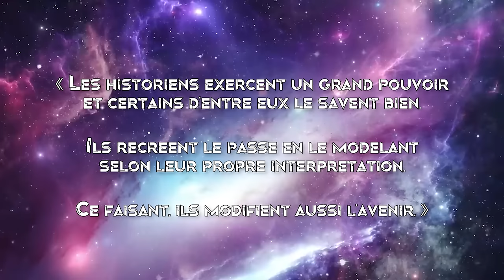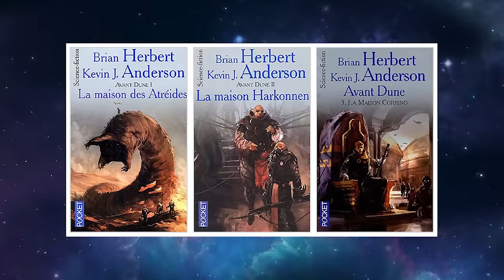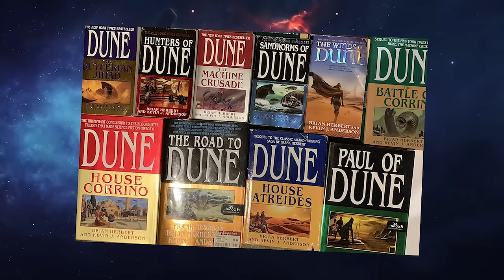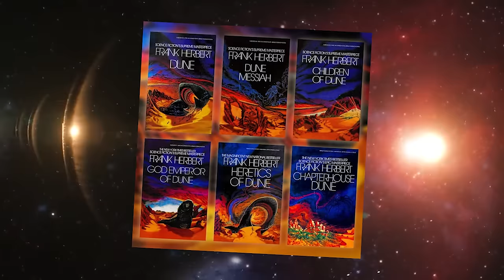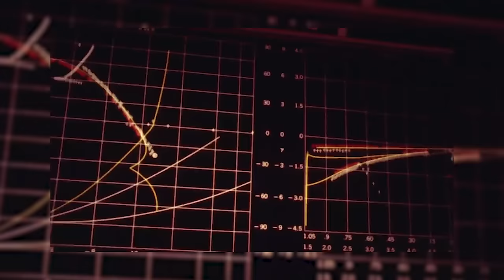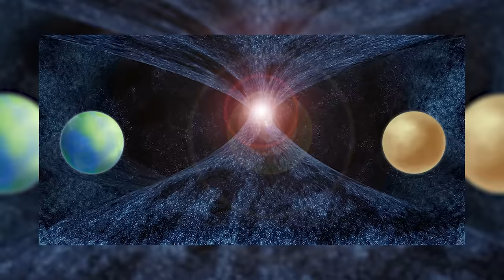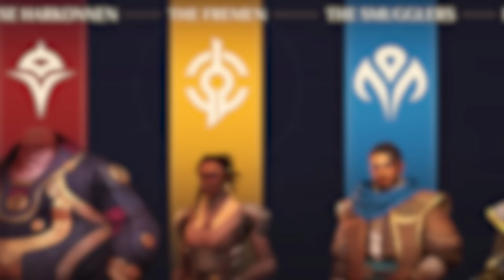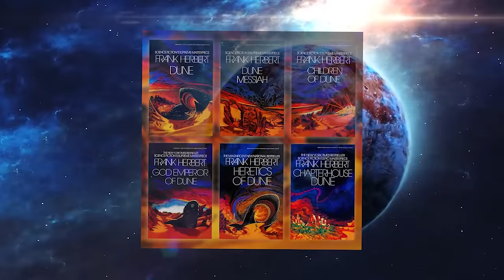DUNE : introduction et chronologie de l'univers - Le lore de Dune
Le cycle de Dune est une œuvre à la fois riche et complexe. Écrite par l'auteur Frank Herbert, puis complétée par son fils après sa disparition, l'univers de Dune s'est dérivé à travers divers format. La récente sortie des films de Denis Villeneuve permet à cette franchise de retrouver la lumière, bien que les rayons de soleil n'aient jamais vraiment quitté Arrakis. Voici une vidéo d'introduction sur l'univers de Dune, ce qu'il continent et nous raconte.

0:00 Introduction
1:22 L'univers DUNE - livre
3:17 La DUNE Encyclopedia
4:15 Univers étendu et canon
5:08 De quoi ça parle DUNE ?
6:17 Chronologie avant DUNE
14:06 Conclusion et fin

► Sources vidéos/images/textes :
- Le cycle de Dune, écrit par Frank Herbert
- Dune Encyclopédia, dirigée par Willis McNelly et approuvée par Frank Herbert

Dune et Dune Partie 2 (films) sont la propriété de Warner Bros. L'univers du cycle de Dune et de son univers étendu (livres) sont la propriété de la famille Herbert. Dans le cadre de la loi "Copyright Act of 1976 (article 107)" ou "fair-use" ou "utilisation équitable" reconnue et appliquée par Youtube, il est possible d'utiliser des extraits vidéos/audios/photos/musicaux afin de réaliser une présentation, analyse, parodie ou une critique.